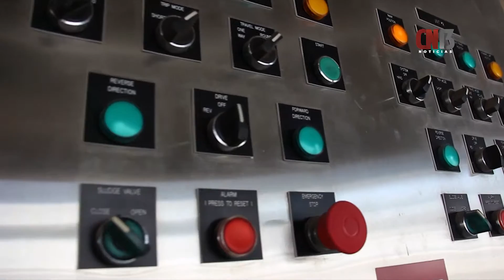Garantizarán el agua por dos meses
De acuerdo con datos del organismo Intermunicipal de Agua Potable, Alcantarillado y Saneamiento (Interapas) la presa San José solo tiene 30 por ciento de su capacidad de agua, es decir, cerca de 1.5 millones de metros cúbicos, cantidad que alcanzará para suministrar de este vital líquido por un periodo de 90 días, por lo que autoridades ya están tomando medidas preventivas.